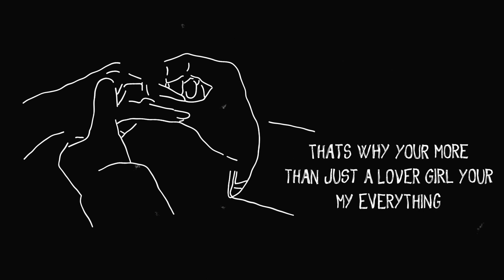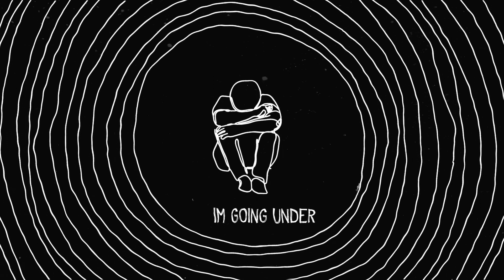Save Yourself by Eclip$E (Official Lyric Music Video)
A song about a toxic realtionship that never seems to end going in circles!!